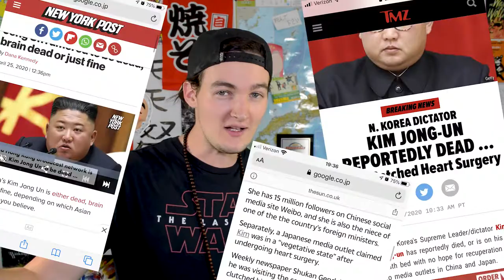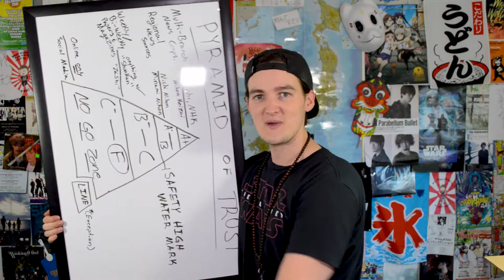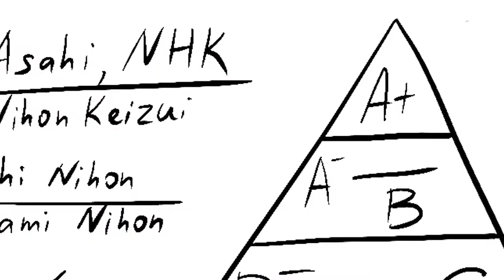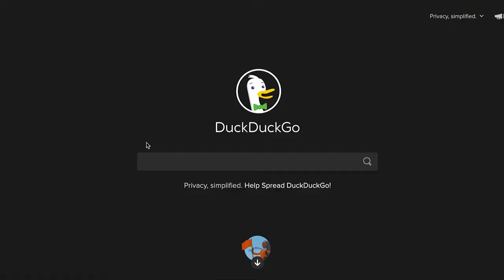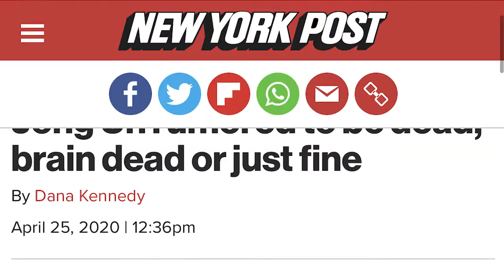How to Avoid Fake Japanese News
A story of Love, F*ke News, Kim Jung Un: This is how a Japanese gossip magazine trolled basically the entire western news structure. And to this day no one really knows how.

But I want you to avoid the same mistake: so here's some basic rules that if you follow you won't end up like... basically all the rest of the world's news media companies.

***Henderson, CO***
***80640***